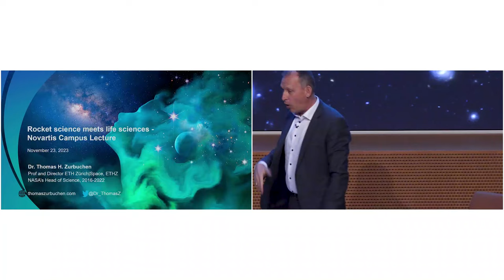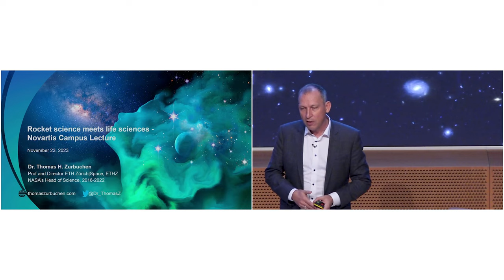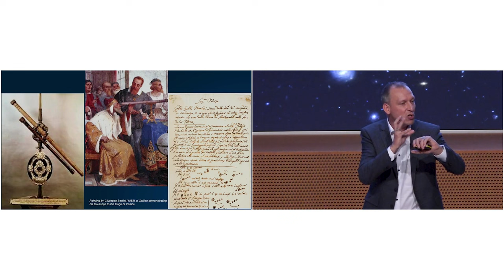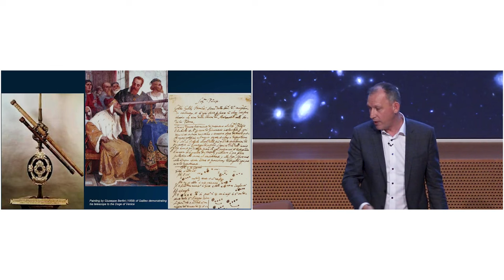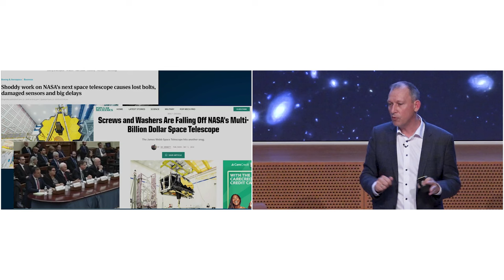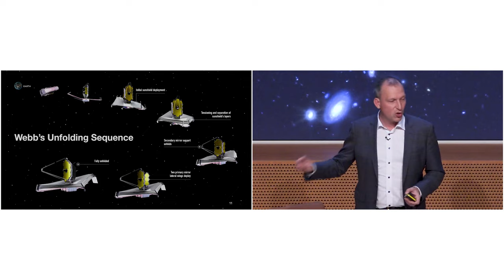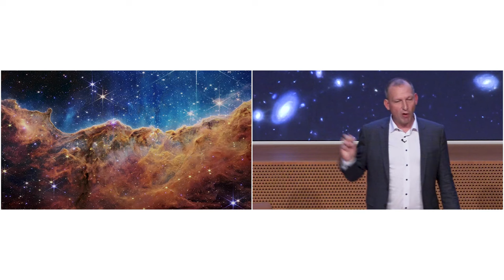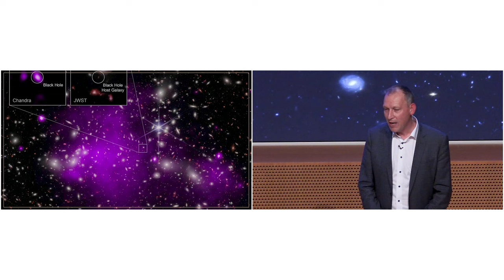Novartis Campus Lecture – Rocket Science meets Life Sciences | Novartis Schweiz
Exploring space with Dr. Z - renowned Swiss American astrophysicist and NASA's longest-serving head of science, Dr. Z, has been a trailblazer in advancing global space science and innovation.

In a groundbreaking project with the James Webb Telescope, Dr. Z led a team that pushed the boundaries with a 6.5-meter mirror, overshadowing the previous standard. The team's determination and collaboration led to a significant achievement when they turned the telescope around on Christmas Day in 2021.

Dr. Z shared invaluable insights on teamwork, emphasizing trust and unwavering hope as the cornerstones of success. Even amidst challenges with the James Webb Space Telescope, his optimism shines through, demonstrating the power of resilience in the face of adversity.

Ever wondered why rockets launch at a 90-degree angle? Dr. Z explained the physics, highlighting the need to swiftly escape gravity and stabilize the rocket on its journey.

He champions international collaboration in space exploration, stressing that missions transcend borders. The instruments showcased were a testament to global teamwork, developed by the collaborative efforts of Europe and Canada.

0:07: Introduction Nelly Riggenbach, Director Associate Engagement & Site Communications
3:46: Introduction Shreeram Aradhye, President, Development & Chief Medical Officer
9:49: Introduction Nelly Riggenbach, Director Associate Engagement & Site Communications
11:31: Keynote Dr. Thomas H. Zurbuchen
36:35: Q&A